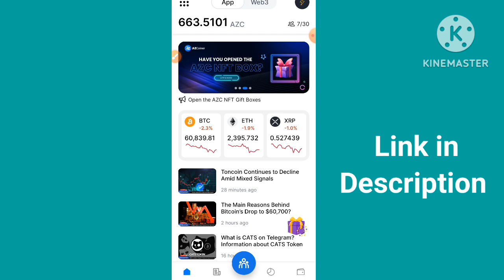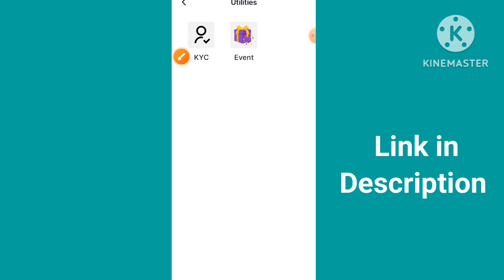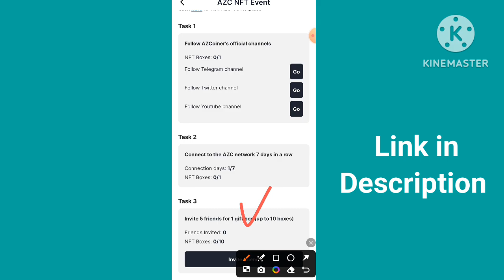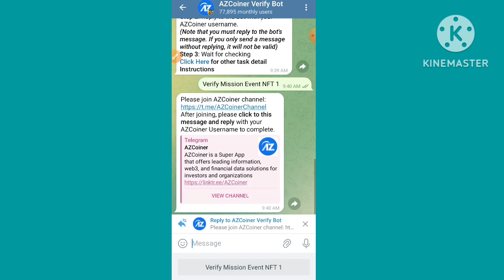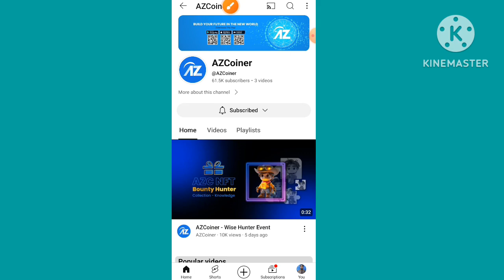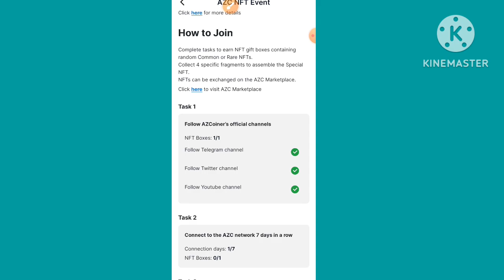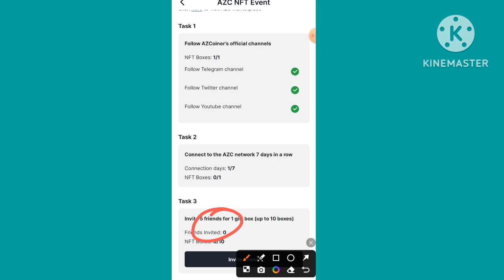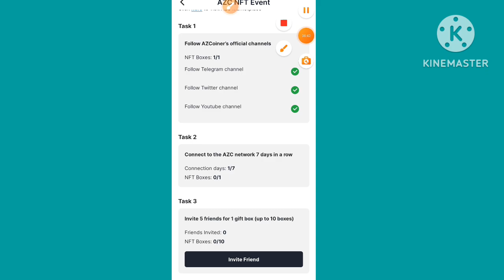How To Participate Az Coiner Nft Wise Hunter Event || AZ coiner Mein Free Nft Claim ka tarika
How To Participate Az Coiner Nft Wise Hunter Event || AZ coiner Mein Free Nft Claim ka tarika || Az Coiner Nft Task complete kasy krein

Reffer code ✅
Saleem902